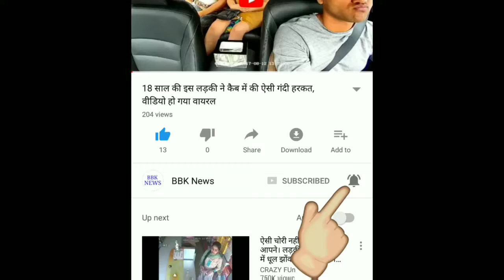LIVE Breaking News: वीडियो से सामने आई शर्मनाक हकीकत, एयर होस्टेस के साथ होती है ऐसी गंदी हरकत